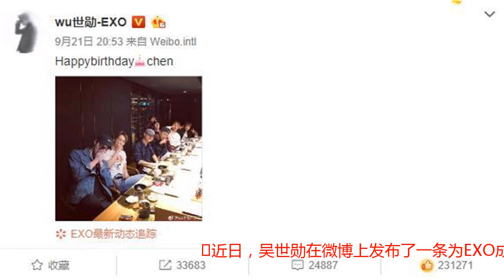EXO世勋为成员庆生预示回归！粉丝感动到泪奔！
近日，吴世勋在微博上发布了一条为EXO成员CHEN庆生的照片，配文称：“Happy Birthday，CHEN”。照片中，EXO成员们聚在一起，为CHEN举办了一场生日Party,大家聚在一起的样子让人觉得很温馨，粉丝们也非常感动，纷纷评论：“团魂爆发！”粉丝们看到EXO合体，纷纷表示：“久违的看到EXO聚在一起，好感动”、“是真兄弟！”。照片中成员们按照年龄顺序坐成一排，也让粉丝感到欣慰！2018年的EXO主要忙于个人行程，团员们更是跨足各个领域，包括戏剧、电影、时尚、综艺、直播、小分队活动等不同领域。虽然成员们各自的行程相当忙碌，但是每次到了成员们的生日，他们都会聚在一起庆祝。9月21日，成员CHEN生日，EXO再次上传聚会合照，让粉丝们感动。虽然2018年EXO一直都在各自进行个人活动，但是有媒体曝出EXO即将在下半年回归，也有媒体拍到了EXO成员们染了新发色，并且排练新曲直到深夜，这些消息的传出，都让粉丝们非常期待。